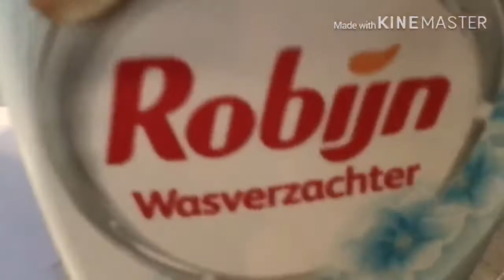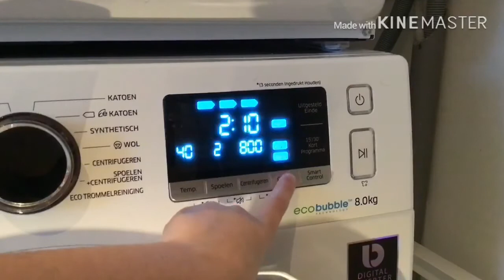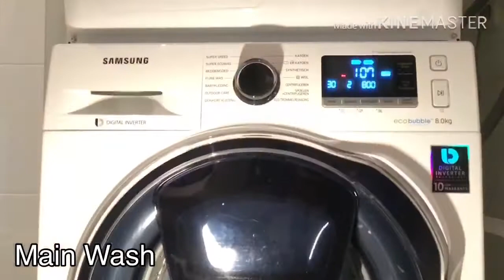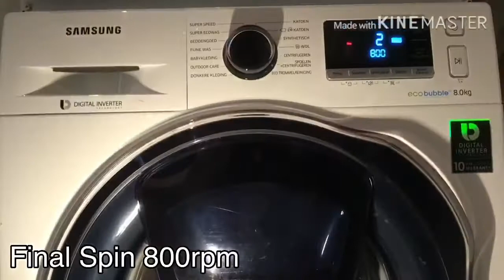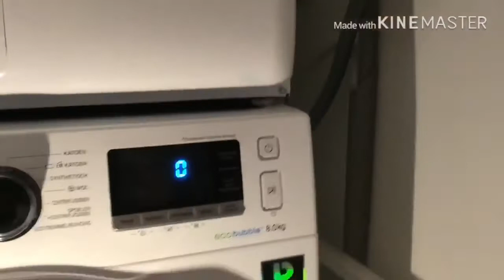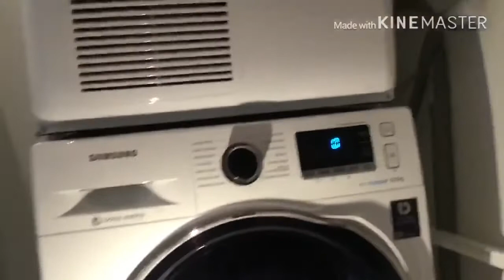Samsung WW80K6404QW/EN - Bedding 30c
Washing a Jacket, 2 pairs Socks and 2 Pants on Bedding 30c in the Samsung WW80K6404QW/EN!

Info:
Prog: Bedding
Temp: 30c
Spin: 800rpm
Options: None